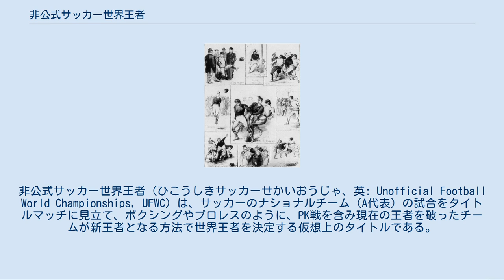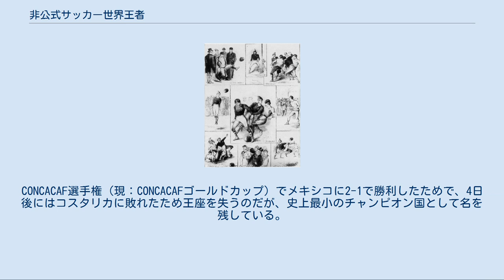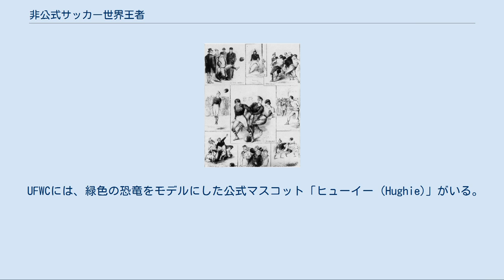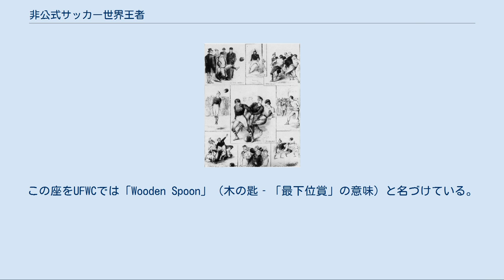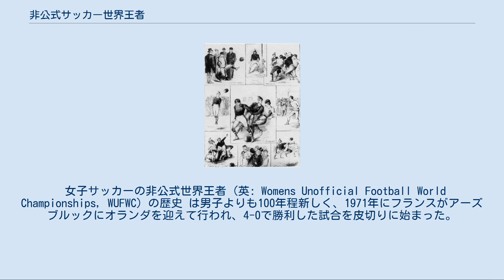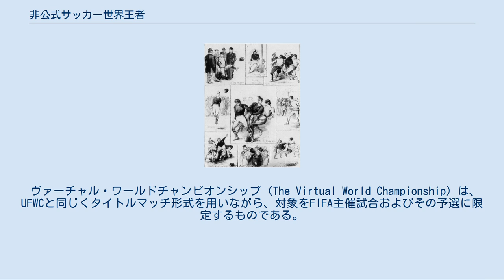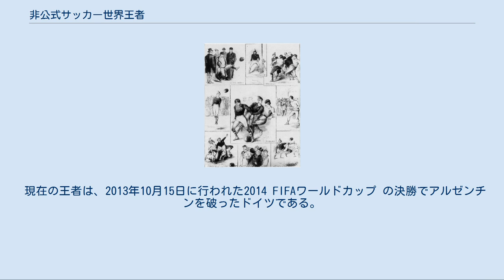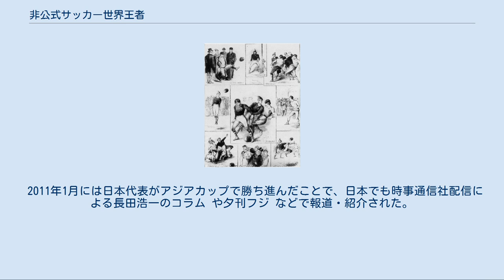非公式サッカー世界王者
非公式サッカー世界王者（ひこうしきサッカーせかいおうじゃ、英: Unofficial Football World Championships, UFWC）は、サッカーのナショナルチーム（A代表）の試合をタイトルマッチに見立て、ボクシングやプロレスのように、PK戦を含み現在の王者を破ったチームが新王者となる方法で世界王者を決定する仮想上のタイトルである。
UFWCはファン活動であり、国際サッカー連盟をはじめ、いかなる団体からも公認を受けていない。
 このアイデアは、スコットランド代表のファンが冗談で始めた。
同チームが1967年4月15日のブリティッシュ・ホーム・チャンピオンシップで、1966年のワールドカップ王者イングランドを破った事がきっかけである。
イングランドは、この試合でワールドカップ優勝後に初めて敗れた。
 それから何十年も後にインターネットが普及すると、この非公式世界王者のウェブサイトが開設され、1872年まで遡ってのデータがまとめられた。
これをイギリスのサッカー雑誌『フォーフォーツー』が特集に取り上げたことで広く認知され、同誌が編集に携わり始めた。
 1872年、イングランドとスコットランドの間で初めて行われたサッカー国際試合の模様を伝える絵。
 サッカー初の国際試合は、1872年11月30日にハミルトン・クレシェントにてイングランドとスコットランドの間で行われ、0-0のスコアレスドローに終わった。
その3か月後、1873年3月8日にケンジントン・オーバルで再戦があり、4-2でイングランドが勝利してUFWC初代チャンピオンの地位を得た。
1876年からはウェールズが、1882年からはアイルランドが、それぞれ国際試合に参加するようになった。
王座はイングランドとスコットランドの間で争われ続けたが、1903年3月にアイルランドがスコットランドを3-0で下したことで、3か国目のチャンピオンが誕生した。
ウェールズの王座獲得は、1907年3月にスコットランドを1-0で破るまで待たねばならなかった。
 1908年に王座を奪回したスコットランドはイングランドと同様、グレートブリテン及びアイルランド連合王国の構成国（これらはホーム・ネイションズと呼ばれる）としか試合を行わなかった。
1909年末にイングランドが、ブリテン諸島以外の国との国際試合で初勝利を挙げた。
 アイルランドが1927年にイングランドに勝利して3度目のチャンピオンとなったが、当時「アイルランド」の名称を使うチームは2つあり、この時のチームはアイリッシュ・フットボール・アソシエーションが管轄する北アイルランド代表を指す。
 しばらくの間、UFWC王座が海外に流出することはなかった。
それは、ホームネイションズが1930年・1934年・1938年のワールドカップに参加しなかったためであり、また、第一次世界大戦や第二次世界大戦の影響からサッカーの国際化が遅れたためでもある。
 1931年5月16日、UFWCは初めてブリテン諸島外に移り、オーストリアが新王者となった。
しかし1932年7月12日にイングランドがオーストリアを4-3で下したことで、UFWCはまたもホームネイションズ内で争われる時代に入った。
1940年代に入るとヨーロッパ大陸の国々、特に第二次世界大戦中は枢軸国と中立国がその地位を占めた。
1950年のワールドカップを前にイングランドが王座を取り戻したが、本大会の第1ラウンド（6月29日）ではイングランドがアメリカ合衆国に0-1で敗れる番狂わせ (en) が起こり、初めてタイトルが大西洋を越えた。
さらに、同グループ最終戦でアメリカ合衆国を破ったチリがUFWC新王者となり、しかも同国が第1ラウンドを突破できなかったので、タイトルは南アメリカに渡った。
 FIFAの地区 タイトルがアメリカ州にある間、1963年にはオランダ領アンティルがチャンピオン国となった。
CONCACAF選手権（現：CONCACAFゴールドカップ）でメキシコに2-1で勝利したためで、4日後にはコスタリカに敗れたため王座を失うのだが、史上最小のチャンピオン国として名を残している。
その後、1966年のワールドカップ開催までに、UFWCはソ連の手によってヨーロッパに戻った。
そして1967年に行われたイングランドとスコットランドの試合結果から、UFWCのアイデアが生まれた。
1978年の途中まではこのタイトルはヨーロッパの国々が保持したが、同年のワールドカ...